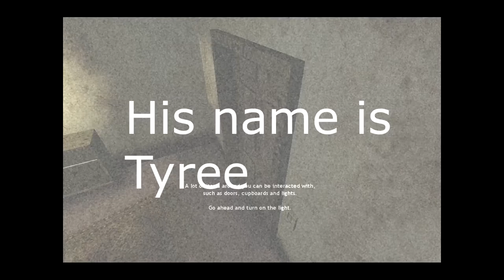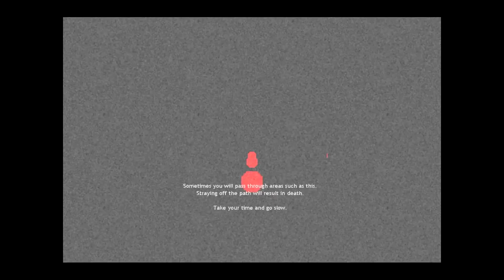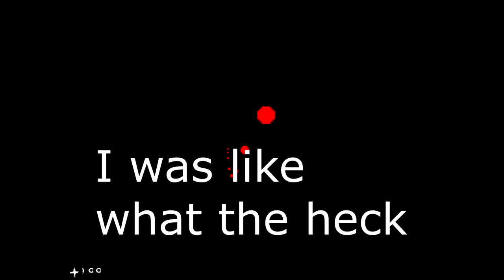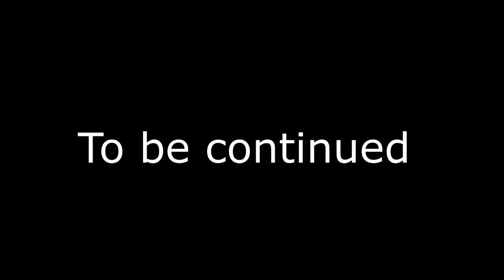Afraid of Monsters part:1 (Beginning) (Tyree)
My first legit horror series (Besides SCP CB) and im with a friend
Stroy: Afraid of monsters is a Half life horror mod and this is the Directors cut,you play as David Leatherhoff and you fill in the rest.